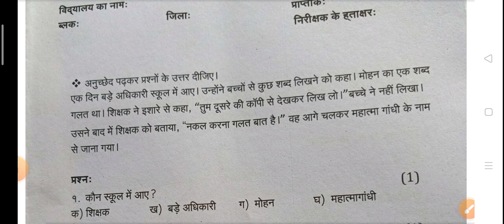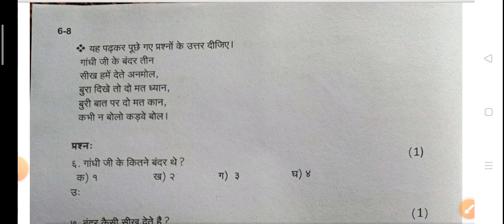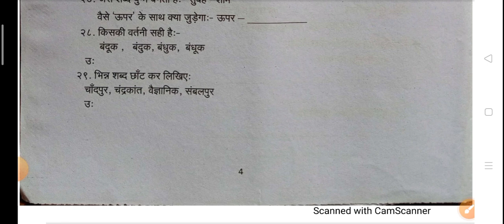Class 6th Hindi real sa 2 question// Hindi real sa 2 question class 6th